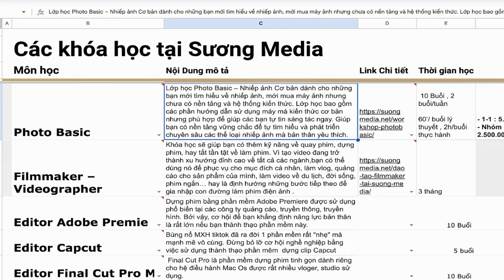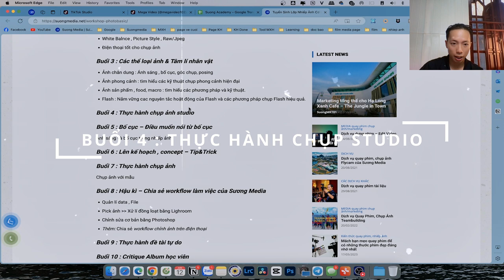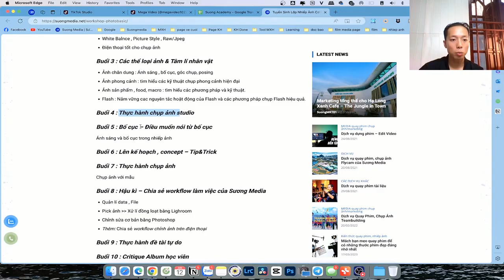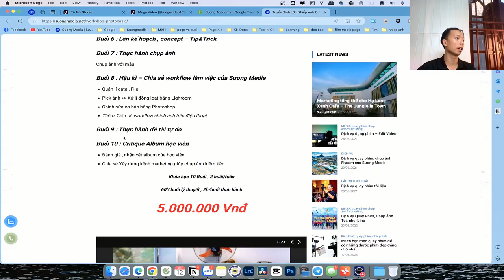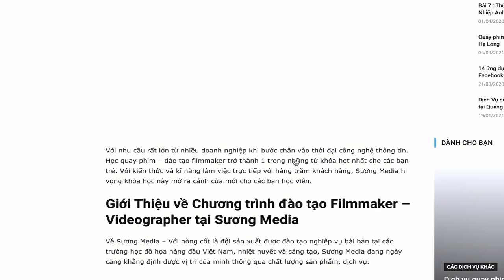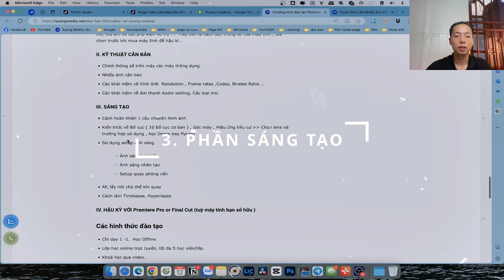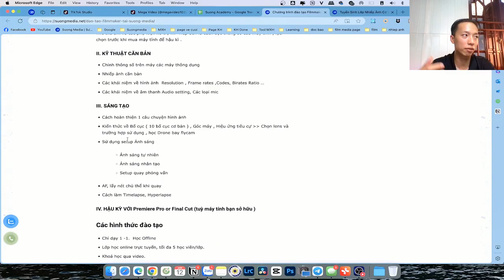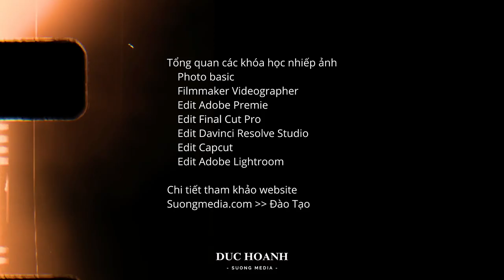Tổng quan các khóa học Nhiếp Ảnh tại Sương Media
Bạn muốn bước vào thế giới sáng tạo đầy màu sắc qua những tấm hình, thước phim? Xin chào! Tôi là Đức Hoành, hay còn được biết đến với nickname Megabim. Với hơn 10 năm kinh nghiệm trong lĩnh vực nhiếp ảnh, quay film và dựng phim, tôi rất hân hạnh được chia sẻ những kiến thức quý giá thông qua các khóa học được thiết kế bởi Sương Media.

Tổng Quan Về Các Khóa Học Đào Tạo Nhiếp Ảnh

Để giúp bạn dễ dàng lựa chọn khóa học phù hợp với sở thích và mục tiêu của mình, chúng tôi chia chương trình đào tạo thành ba lĩnh vực chính: nhiếp ảnh, quay film, và dựng phim. Hãy cùng khám phá từng khóa học để tìm thấy hành trình sáng tạo của bạn!